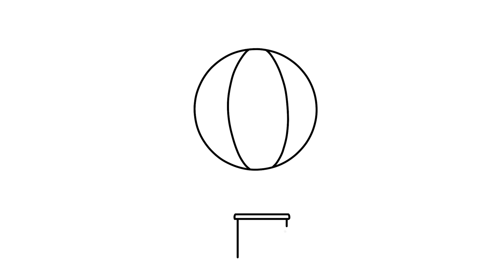How to draw an Indian hot air balloon | Very Easy Drawing | Step by Step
kids drawing step by step and how to drawing easy are showed in this video.

How to draw Indian hot air balloon - Drawing Indian hot air balloon Easy Step by Step

draw
drawing
drawings
drawing class
drawing outline
coloring
painting
pencil sketch
sketch drawing
easy drawing
scenery drawing
kids drawing